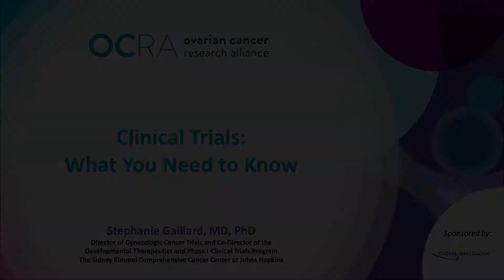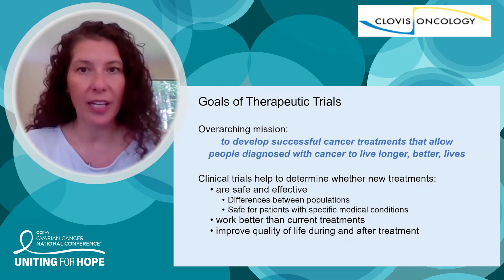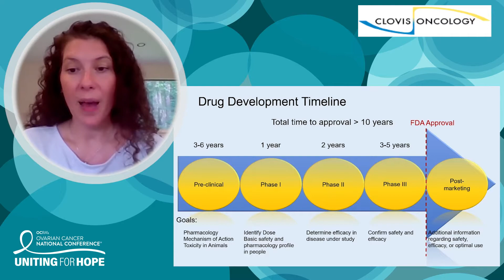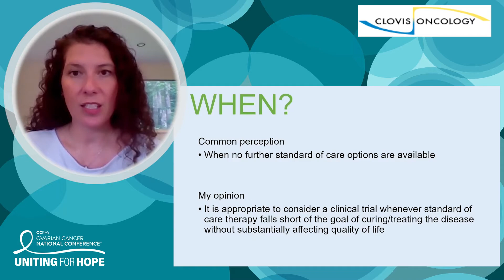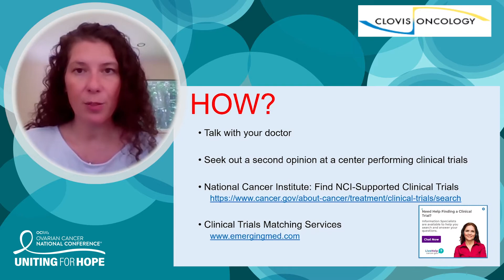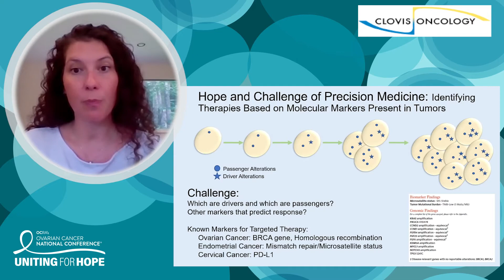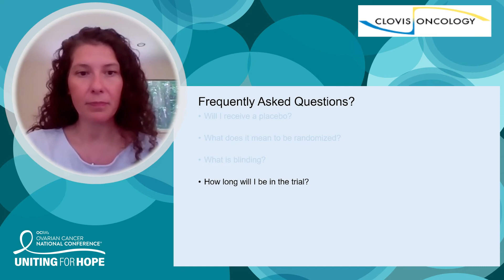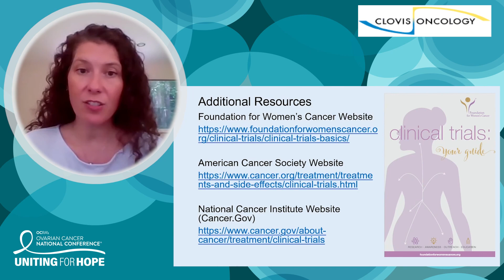Clinical Trials: What You Need to Know (2021)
Clinical trials are a critical way to advance the science of ovarian cancer research. They can also be intimidating. Dr. Stephanie Gaillard will demystify clinical trials for ovarian cancer patients in treatment, and discuss what's new.